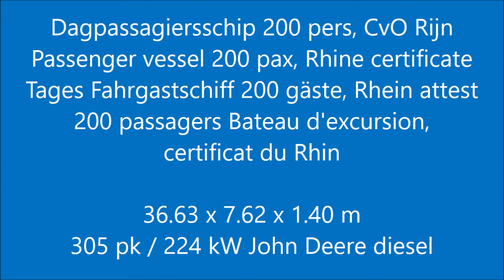Dagpassagiersschip 200 pers, CvO Rijn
Type : Dagpassagiersschip 200 pers, CvO Rijn
Catagory : beroeps
Material : staal
Region : Nederland (NL)
Location : omgeving Roermond
Dimensions : 36.63 x 7.62 x 1.40 m

Passagiersschip dat is gebouwd in 2010 volgens de allernieuwste eisen voor de Rijnvaart. Het is een direct leverbaar schip. Op dekniveau bevinden zich de ruime salon met panorama zicht die middels 2 zijdeuren toegankelijk is, de hoofdbar, het kombuis, de toilettengroep en is de trap naar boven waar een 2de salon met bar en de stuurhut zijn gesitueerd. Hiervandaan kan men ook naar buiten. Het is een unieke boot die de gasten in de gelegenheid stelt om via het bovendek en het voordek veilig naar de hoofdsalon te gaan. Rondom is er getint dubbel glas aangebracht. Het is een zeer goed te manoeuvreren schip met een 360° draaibare krachtige boegschroef. Er zijn 2 generatoren geplaatst en een moderne John Deere diesel voor de voortstuwing. Ze is gecertificeerd voor de Rijnvaart wat haar een zeer groot vaargebied geeft. Met wat aanvullend ballasten kan ze ook naar de Donau worden gevaren waar ze dan gewoon weer in te zetten is.

Passenger ship that was built in 2010 according to the very latest requirements for Rhine navigation. She is immediately available. On deck level there are the spacious salon with panoramic view that is accessible through 2 side doors, the main bar, the galley, the toilet area and the stairs to the upper deck where a 2nd salon with bar and the wheelhouse are located. From here you can also go outside. It is an unique boat that allows guests to walk safely to the main salon via the upper deck and foredeck. Tinted double glazing has been installed all around. It is a very good manoeuvrable ship with a 360° rotatable powerful bow thruster. There are 2 generators installed and a modern John Deere diesel for the propulsion. She is certified for Rhine navigation, which gives her a very large sailing area. With some additional ballast, she can also be sailed to the Danube where she can then be used again.

Fahrgastschiff, das im Jahr 2010 nach modernsten Anforderungen für die Rheinschifffahrt gebaut wurde. Sie ist sofort verfügbar. Auf Decksebene befinden sich der geräumige Salon mit Panoramablick, der durch 2 Seitentüren zugänglich ist, die Hauptbar, die Kombüse, die Toilettengruppe und die Treppe nach oben, wo sich ein zweiter Salon mit Bar und das Steuerhaus befinden. Von hier aus gelangt man auch auf das Oberdeck. Es ist ein einzigartiges Boot, das es den Gästen ermöglicht, über das Oberdeck und das Vordeck sicher in dem Hauptsalon zu gelangen. Rundum wurde getönte Doppelverglasung eingebaut. Es ist ein sehr gut wendiges Schiff mit einem um 360° drehbaren leistungsstarken Bugstrahlruder. Da sind 2 Generatoren installiert und ein moderner John Deere Diesel für den Antrieb. Sie ist für die Rheinfahrt zugelassen, was ihr ein sehr großes Fahrgebiet gibt. Mit etwas zusätzlichem Ballast kann sie auch bis zur Donau gefahren werden, wo sie dann wieder eingesetzt werden kann.

Navire à passagers construit en 2010 selon les toutes dernières exigences de la navigation rhénane. C'est un navire immédiatement disponible. Au niveau du pont se trouvent le salon spacieux avec vue panoramique accessible par 2 portes latérales, le bar principal, la cuisine, le coin toilette et les escaliers menant au pont supérieur où se trouve un 2ème salon avec bar et la timonerie. De là, vous pouvez également sortir. C'est un bateau unique qui permet aux passagers de se rendre en toute sécurité au salon principal via le pont supérieur et le pont avant. Du double vitrage teinté a été installé tout autour. C'est un navire très bon maniable avec un puissant propulseur d'étrave rotatif à 360°. Il y a 2 générateurs installés et un diesel John Deere moderne pour la propulsion. Il est homologué pour la navigation rhénane, ce qui lui confère une très grande surface de navigation. Avec un peu de ballast supplémentaire, elle peut également être naviguée jusqu'au Danube où elle peut ensuite être réutilisée.